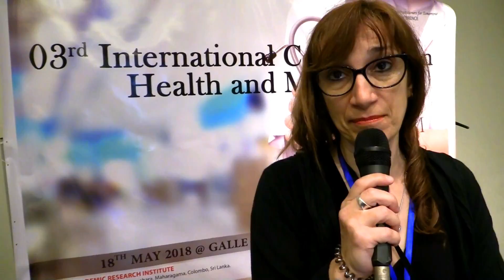Dr irena nancovsak serbec2